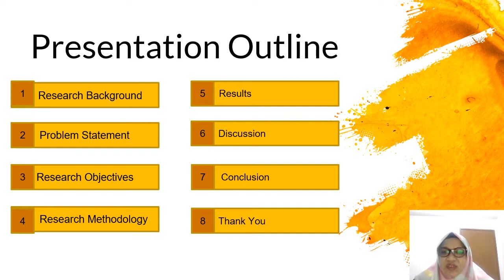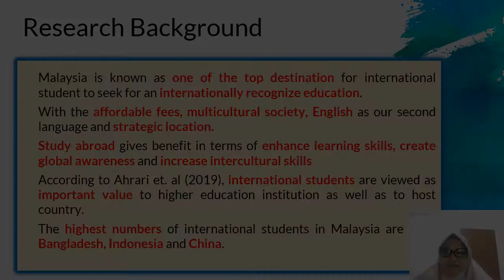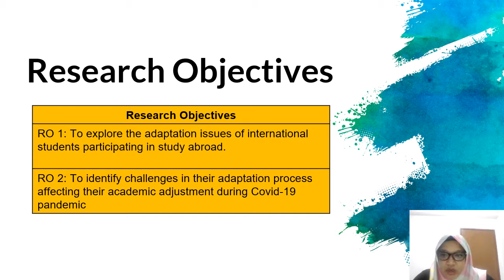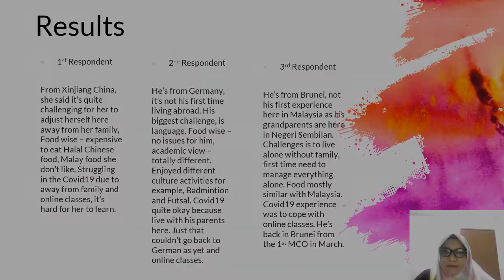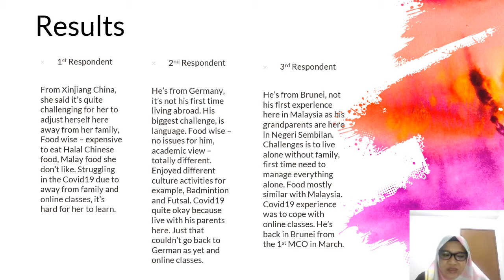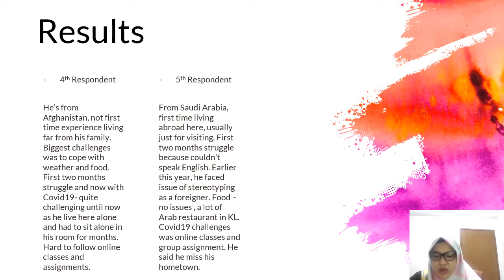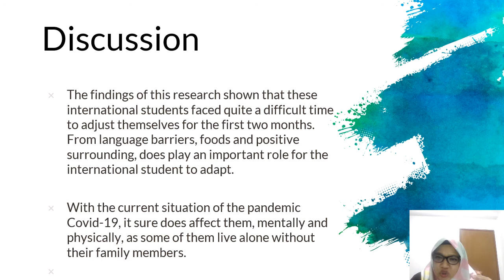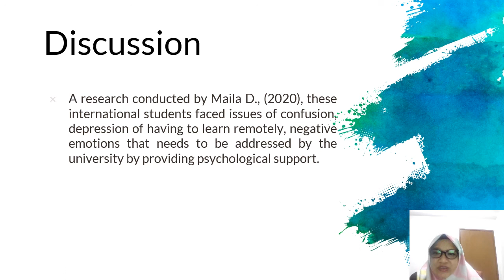Private Universities International Students Adaptation and Covid-19 Experiences in Malaysia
Safrena Noreen Abd Malek, Abdul Latiff Ahmad